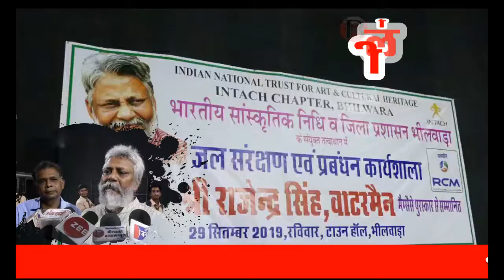लोगों में जागरूकता के अभाव में जल संरक्षण एक चुनौती: राजेंद्रसिंह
भीलवाड़ा (हलचल)। मैग्सेसे पुरस्कार प्राप्त वाटरमैन राजेंद्रसिंह ने कहा है कि लोगों में जल संरक्षण एवं प्रबंधन की जागरूकता की कमी के चलते 21वीं सदी में पानी का संरक्षण और प्रबंधन नई चुनौती है। आवश्यकता इस बात की है कि धरती का पेट पानी से भरा जाए और उसको सूरज की नजरों से बचाकर इस तरह संरक्षित करें कि जरूरत पडऩे पर किफायती तरीके से उसका उपयोग कर सके।
सिंह रविवार को महाराणा प्रताप सभागार में भारतीय सांस्कृतिक निधि इंटेक भीलवाड़ा चेप्टर एवं जिला प्रशासन के संयुक्त तत्वावधान में आयोजित जल संरक्षण एवं प्रबंधन कार्यशाला को संबोधित कर रहे थे।
उन्होंने कहा कि अब समय यह सोचने का आ गया है कि लोगों के घरों में महंगे नल तो लग रहे हैं पर इस बात पर चिंतन नहीं हो रहा कि उसमें पानी कैसे आएगा। जल संसाधनों को अतिक्रमण, शोषण व प्रदूषणमुक्त बनाने की आवश्यकता है। पिछले 5 सालों में विश्वभर में 60 से अधिक देशों में पानी के संकट के कारण हालात बदले हैं और बे-पानी की स्थिति से बचने के तरीके ढंूढऩे की जरूरत आ पड़ी है। उन्होंने कहा कि यह शाश्वत सत्य  है कि बगैर पानी के कोई देश चल नहीं सकता, क्योंकि सब कुछ इसी पर निर्भर है। हमें बादलों को बरसना सिखाना है पर इसके लिए हमें धरती पर इस तरह के प्रयास करने हैं कि बादलों को मजबूर होकर बरसना पड़े। उन्होंने कहा कि पानी का संरक्षण और प्रबंधन न तो अकेले राज के बस की बात है और न ही समाज के, दोनों को मिलकर इसके प्रयास करने की जरूरत है। उन्होंने कहा कि हम सबको मिलकर यह सोचना है कि भारत को जलयुद्ध से कब तक बचाकर रखा जा सकता है।
मुख्य अतिथि कलेक्टर राजेन्द्र भट्ट ने कहा कि आम आदमी के मन में जल संरक्षण के प्रति जज्बा जगाने की जरूरत है। आज जल का उपयोग कम और दुरूपयोग ज्यादा हो रहा है और यही कारण हमें जल संकट की ओर ले जा रहा है। उन्होंने कहा कि पानी बचाने और उसके सदुपयोग के तरीके की शुरूआत हमें अपने घरों से करनी होगी, तब जाकर संपूर्ण समाज इस बात को  समझेगा। जल बचत को दैनिक जीवन में व्यवहार में लाकर ही जल संरक्षण किया जा सकता है। उन्होंने हाफ गिलास वाटर कैंपेन की बात कहते हुए इसे अंगीकार करने की जरूरत बताई।
कार्यक्रम की अध्यक्षता करते हुए उद्योगपति त्रिलोक छाबड़ा ने कहा कि जल प्रकृति की अनमोल देन है और इसकी एक भी बंूद व्यर्थ जाती है तो यह प्रकृति के नियम के विरूद्ध होने वाला काम है। हम सभी वर्षाजल का संचय करें और प्रकृति के प्रति मिली जिम्मेदारी को ईमानदारी से निभाएं।
कार्यशाला के दौरान वाटरमैन राजेन्द्र सिंह ने उनके द्वारा जल संरक्षण पर तैयार प्रजेन्टेशन दिखाने के बाद उस पर आधारित प्रश्नोत्तरी की, जिसके जवाब भी श्रोताओं से ही लिए गए, जिसे रोचक बनाने के लिए सिंह ने 100 नंबरों की मार्किंग की भी की। कार्यशाला के दौरान इन्टेक द्वारा तैयार किए गए जल संरक्षण एवं प्रबंधन फोल्डर का विमोचन भी किया गया। इसके साथ ही स्वयं राजेन्द्रसिंह द्वारा लिखित पुस्तक गंगा पर श्वेतपत्र का भी विमोचन किया गया।
समारोह में पूर्व न्यास अध्यक्ष लक्ष्मीनारायण डाड, अक्षय त्रिपाठी, जिला वन अधिकारी ज्ञानचंद, डीडी देराश्री, मुकेश अजमेरा, रतन दरगड़, अब्बास अली बोहरा, गुमानसिंह पीपाड़ा, राकेश बम्ब, दिलीप गोयल, सुधीर बूलिया, ओम सोनी, महावीर मीणा, दिनेश अरोड़ा, वि_ल सनाढ्य, योगेन्द्र शर्मा, विद्यासागर सुराणा सहित कई विभागों के अधिकारी भी मौजूद थे। कार्यक्रम के दौरान भीलवाड़ा में पर्यावरण के क्षेत्र में उल्लेखनीय कार्य करने के लिए संगम उद्योग समूह के एस.एन. मोदानी, पर्यावरण संरक्षण के लिए प्रकाश छाबड़ा, वाटर हार्वेस्टिंग के लिए केदार जागेटिया, सघन पौधरोपण के लिए गोविंद सोडाणी, गमलों के द्वारा पर्यावरण सुरक्षा के लिए शीतल चैधरी, अनूप चैधरी को प्रशस्ति पत्र व स्मृति चिन्ह देकर सम्मानित किया गया।